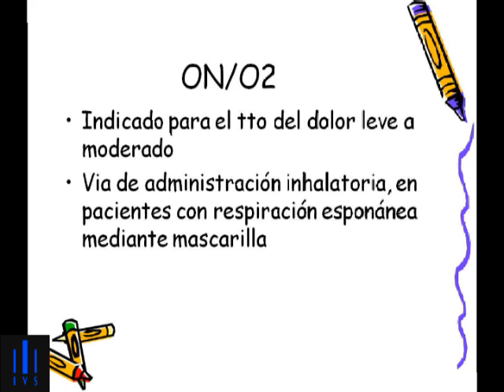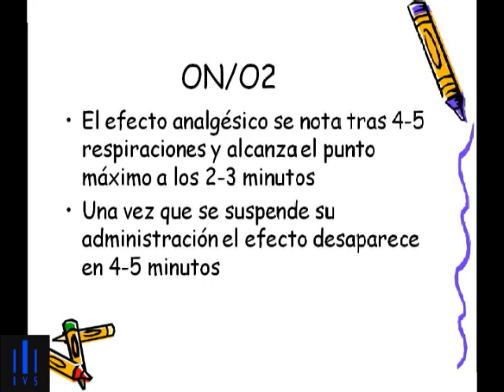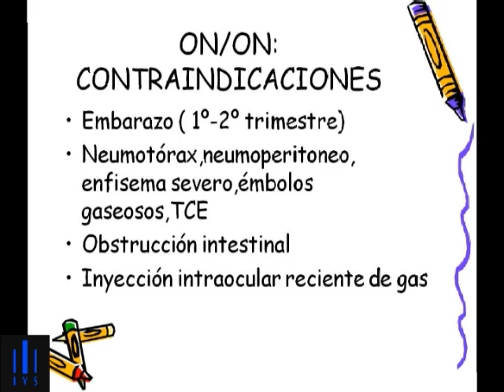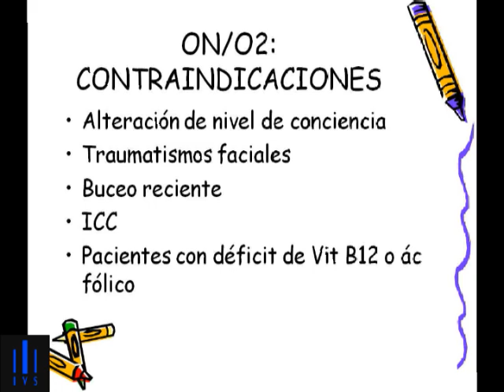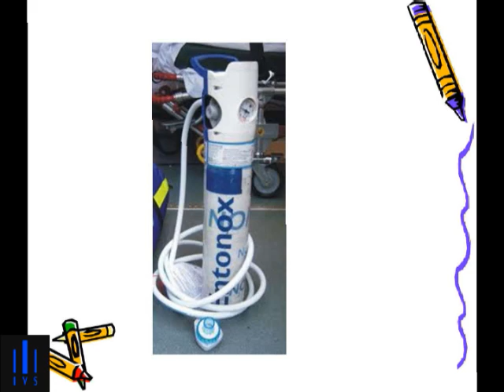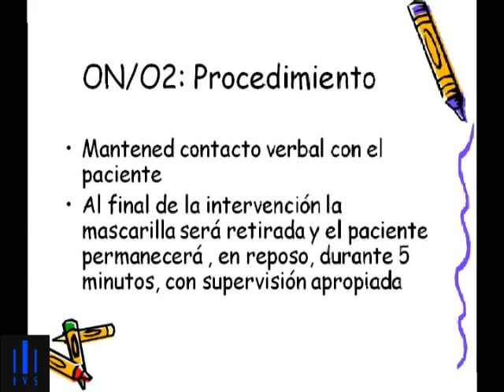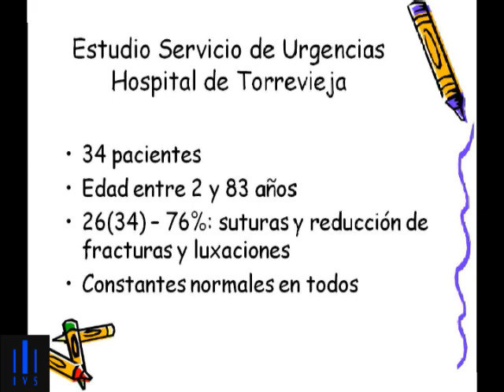Tratamientos con óxido nitroso XIV Congreso SEMES CV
Ponencia: "ÓXIDO NITROSO".
Ponente: Dr. Jaime Fernández Campillo. Servicio de
Urgencias, Hospital de Torrevieja.